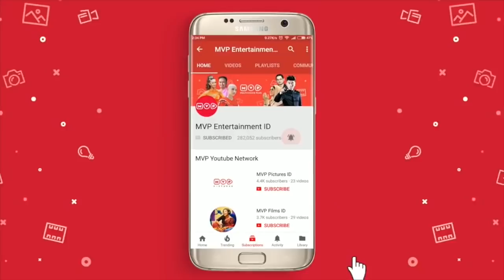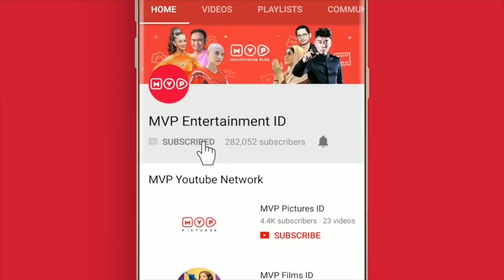Tersanjung 6 Episode 47 - Part 2